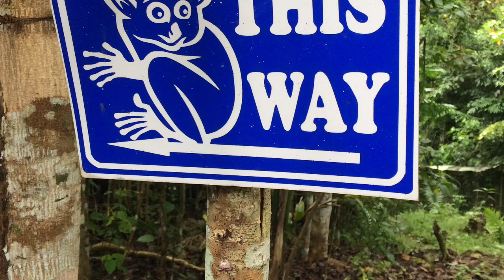Explore Bohol with PPGM and Drew